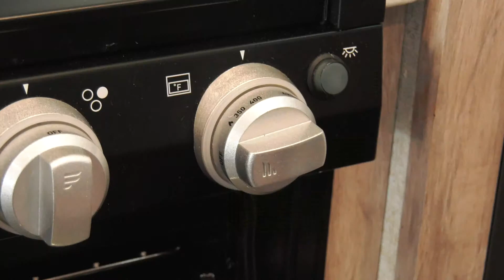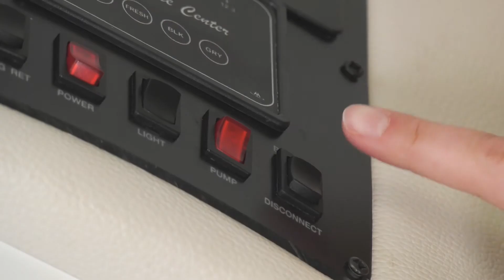Apollo RV USA Demo Video – US Tourer/Saturn – Safety Systems (German)